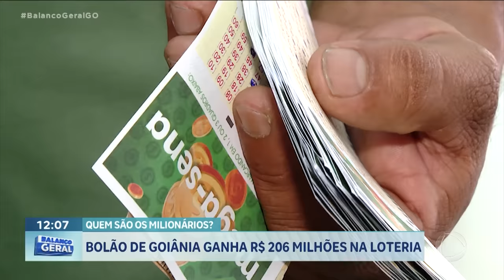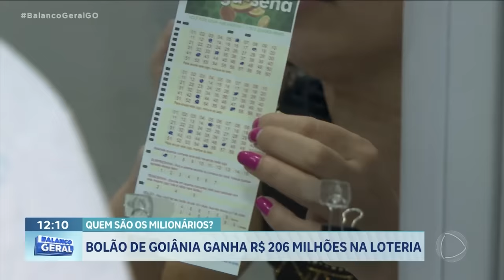QUEM SÃO OS MILIONÁRIOS? BOLÃO DE GOIÂNIA GANHA R$ 206 MILHÕES NA LOTERIA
BOLÃO DE GOIÂNIA GANHOU MAIS DE 200 MILHÕES DE REAIS NA MEGA SENA.